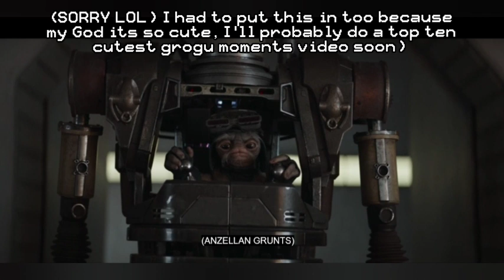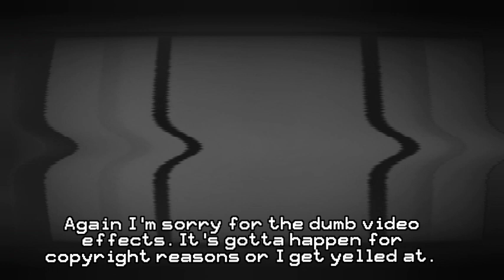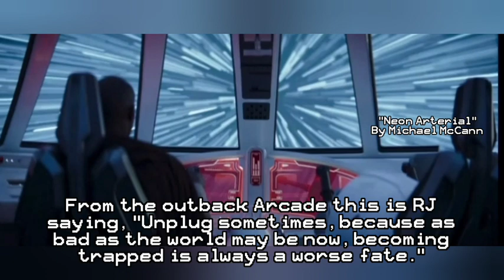Understanding Grogu Episode 17: His most used phrase, "This is scary, I need Help, I cant do this."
We are hoping to become a real youtube channel, but need to reach 1000 subscribers to keep going!

Thank you for checking out this episode! It's been a lot of fun making these and I just hope you like them. You may never know the effort it takes getting these back here to you guys.

Excuse the silly silent scenes and the effects i had to insert. Youtube was not allowing the video for copywrite reasons. I had no choice but to alter the scenes.

So sit back, elax, ans en.

wait.

we just got the news that for the past two weeks those heros stuck up in orbit on the space station 'Genesis' have been desperately trying to reach us. a geomagnetic storm caused damage to thier communications vso we just now are hearing, that the biggest Hurricane ever has been growing in the atlantic.

no, this cant be.

they said its the size of the east coast from maine to georgia.

that can't be true right?

oh god, i hope not. It should have hit.

Two hours ago, my god. quick get word from anyone at the short island arcade!!!

I know the whole east coast is on stilts but. this can't be good.

I'm gonna just say it, get aid to eastern America asap. This storm. It could be more than they can handle. and without evac warnings. oh god. lets just get all hands on deck up there now... I'm jumping transport there now, my sister is there.

Oh, SCREW the broadcast, unhook me now!!! I gotta le.

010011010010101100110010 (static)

Knock, Knock cocks and jocks, I've got something to say,
Oh that sky just got dark as midnight on the bay,
Run and Hide in hete, outside, any price you can pay,
because its here,the end my dear
don't count on HIM, just pray.
(maniacal laughter)

It's now or never, stranger,  and she's looking very scared,
you know where to find meeeeeeee! (maniacal laugh)
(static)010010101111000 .